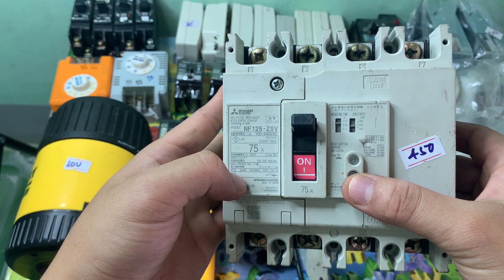TÌNH HÀNG BÃI | HÀNG BÃI THẬP CẨM ĐẦU THÁNG SĐT 0978049426